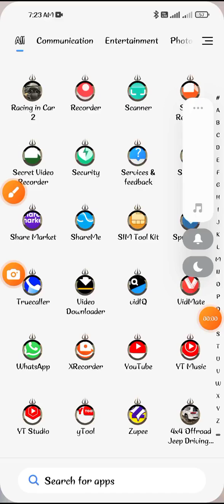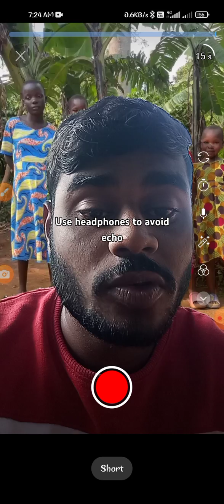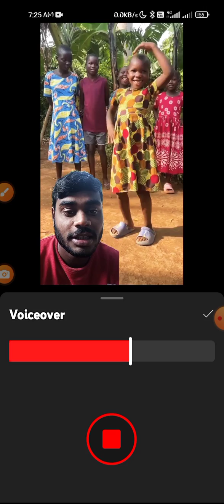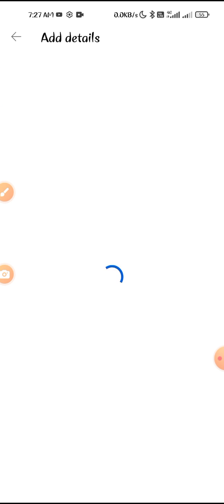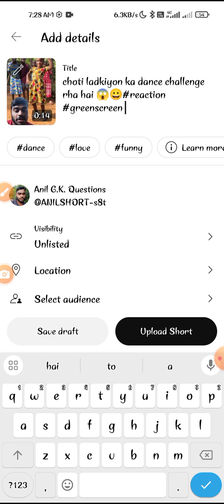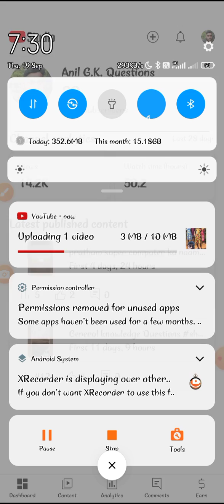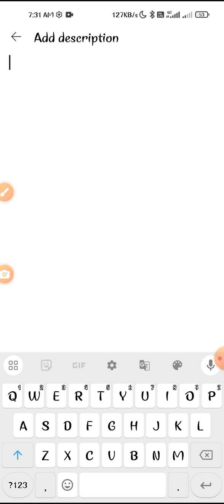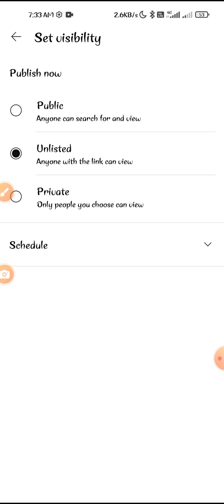🙆ऐसे Green Screen 🤫बनाओ Reused नहीं मिलेगा 🙆( A to Z Information ) Green Screen Video Kaise Banaye👈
🙆ऐसे Green Screen 🤫बनाओ Reused नहीं मिलेगा 🙆( A to Z Information ) Green Screen Video Kaise Banaye👈 | Green Screen Shorts Monetization

MY YOUTUBE CHANNEL:- Anil Kumar Tech19

Green screen
How to Monetize green screen channel?
Green screen channel Monetize kaise Kare
Green screen monetisation
Green screen channel Monetize  Hota Hai
Get it the green screen channel Monetize yes or no
Kyaa green screen channel Monetize Hota Hai
youtube par green screen short video kaise banaye
green screen option not showing problem
green screen option not showing problem solution
green screen video banane ka sahi tareeka